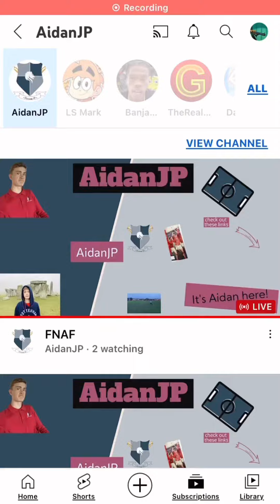Breaking into lIVESTReAMESr house At 3aM (GoNe WrONg) (GoNe emotional)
We didn’t brake into his house they let us in just to clarify I guess even tho the vid is obvious